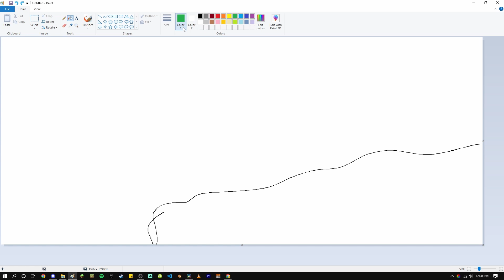I Started My Own SMP... This Is How It Went ✦ Zina SMP Episode 1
Episode 1 on The Zina SMP. I built a toad house from mario :)